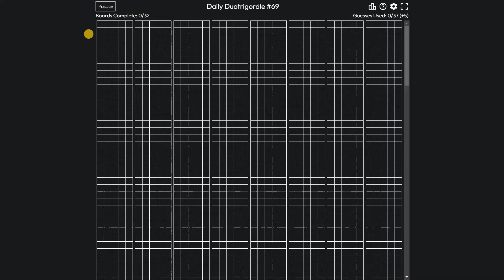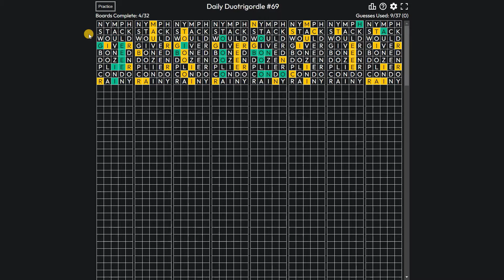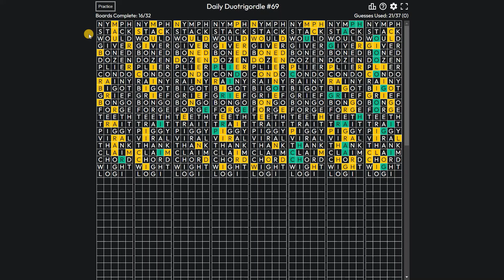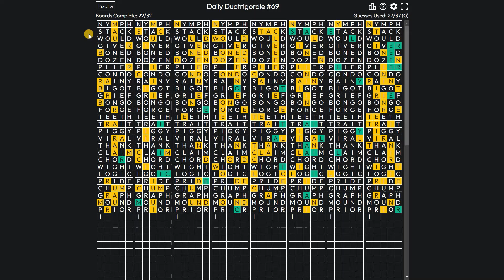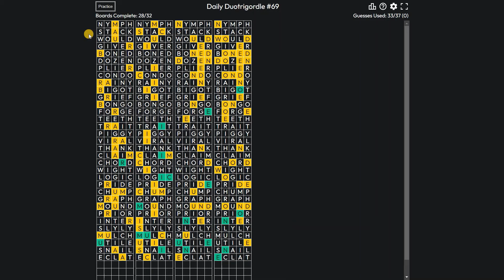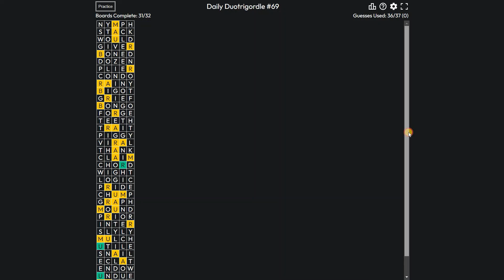32 Wordles At Once! - Duotrigordle Puzzle #69 for 5/10/2022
Duotrigordle 69 | Daily Duotrigordle Puzzle All 32 Answer Words for 10th May | Today's Duotrigordle

Duotrigordle, by Bryan Chen, is like 32 Wordles. This word guessing game is all about solving 32 Wordle's at a time! So, Duotrigordle Game / Duotrigordlegame / duotrigordlegame is 32x Wordle, 16x Dordle, 8x Quordle, 4x Octordle, 2x Hexadecordle and 2x Sedecordle. Don't mispelled it as Duotrigordel / duotrigordel.

This video is Duotrigordle Answers / Solutions / Answer Words for May 10, 2022 (05/10/2022).

Duotrigordle Gameplay Walthrough - You will learn how to play Duotrigordle after watching this video.

How to play?:
Basic theme of this game is based on Wordle. You have to guess all 32 Duotrigordle words in 37 tries. Each guess must be a valid 5 letter word. Hit the enter button to submit. After each guess, the color of the tiles will change to show how close your guess was to the word. When you type a guess in Duotrigordle, you will guess that word for all 32 words that you are solving. All the words you are solving will be different. You will have 37 guesses to get all 32 words correct. Good luck!